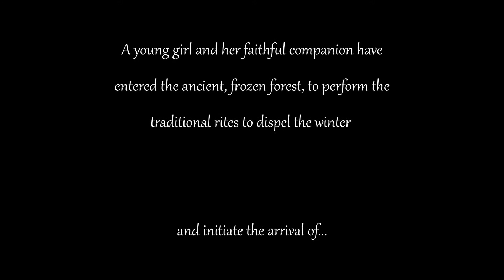Score Relief 2021 | Louis Van Zandt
Score Relief 2021 is raising money to
support workers from the events and
entertainment industries, including live
performance, theatre, film and TV, who
have experienced financial and other
hardships due to the Coronavirus
pandemic.

100% of profits from our campaign will be
donated to the Backup Hardship Fund.
Backup is the Technical Entertainment
Charity and is registered with the UK
Charity Commission (No. 1159168)

Monies will be used to provide relief to
workers in the technical supply chain who
have lost work or income due to the
pandemic, with a particular focus on those
workers, and their families, who have not
received support from the government.